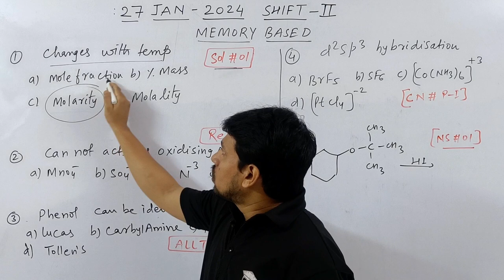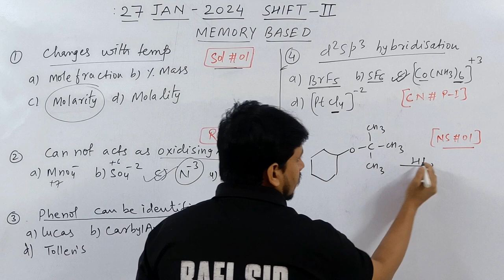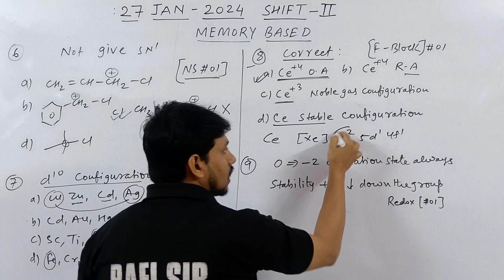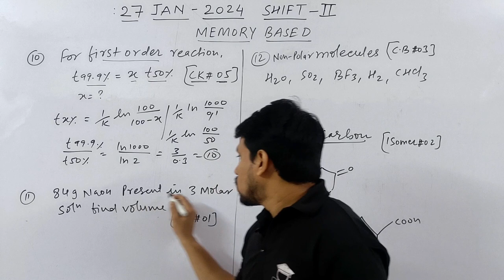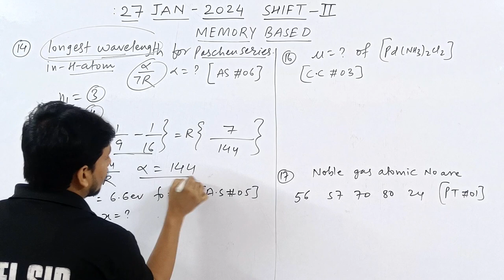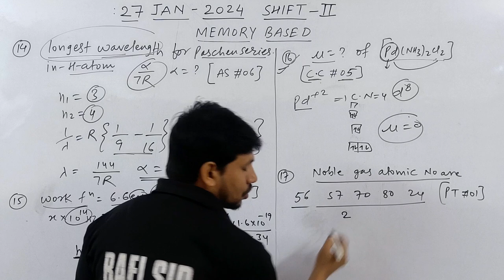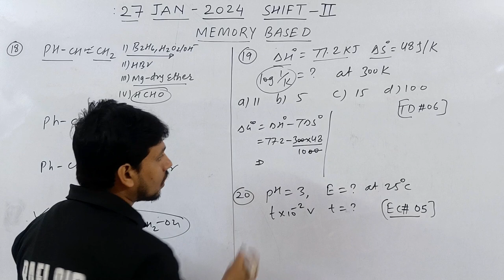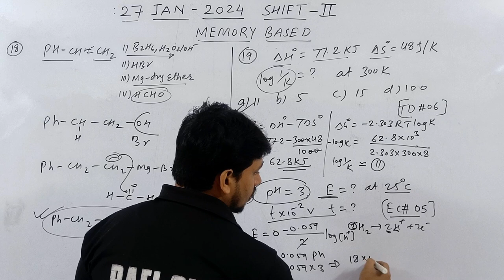27 JAN 2024 | SHIFT -II | DETAILED ANALYSIS | MEMORY BASED QUESTION | TRICKS | JEE | COMPETITIVE HUB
@Kasa Kay..?

1.how to solve questions in jee / neet exam
2.how to remember conceptual points via tricks
3.how to relate chemistry terminology in day to day life
4.how to solve questions within one minute.
5.how to score 75+in mains and 160+ in neet without to much effort and thinking here and there...

00:00 INTRO
00:45 TRICKS IN SOLUTION # 01
01:15 TRICKS IN REDOX # 01
02:20 TRICKS IN CO ORDINATION COMPOUND PART 02
03:30 TRICKS IN NUCLEOPHILIC SUBSTITUTION
04:10 TRICKS IN D BLOCK ELECTRONIC CONFG
06:10 TRICKS IN CHEMICAL KINETICS # 05
07:55 TRICKS IN CHEMICAL BONDING # 03
08:25 TRICKS IN OPTICAL ISOMER
08:55 TRICKS IN ATOMIC STRUCTURE # 06
10:50 TRICKS IN CO ORDINATION COMPOUND
11:32 TRICKS IN PERIODIC TABLE # 01
13:10 TRICKS IN THERMO DYNAMICS # 06
14:25 TRICKS IN ELECTRO CHEMISTRY # 04
15:45 OUTRO